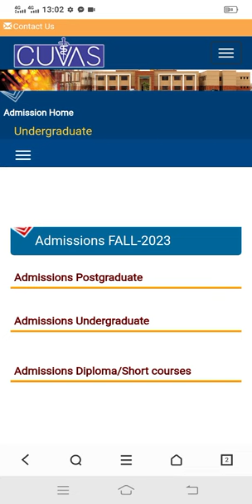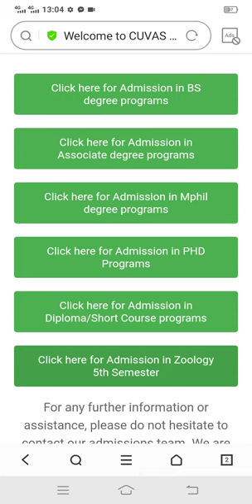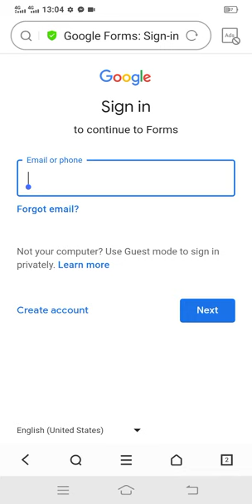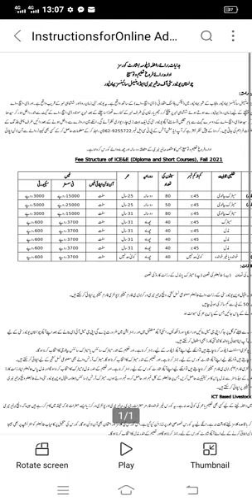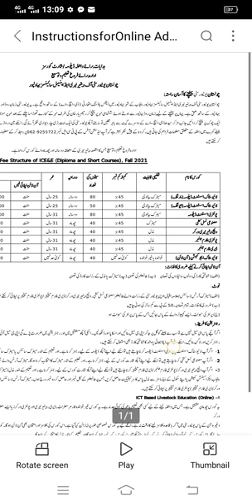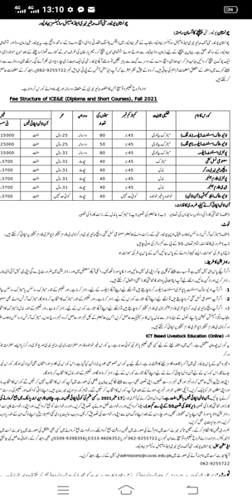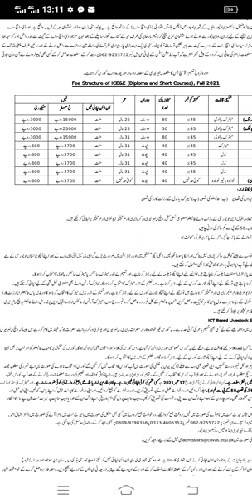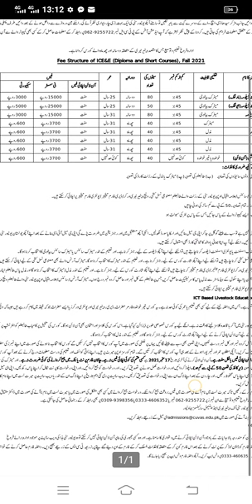Admission in Cholistan University Bahwalpur in Vet Diploma & short courses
🎓 Explore Admission in Cholistan University's Veterinary Diploma Course! 🐾

Are you passionate about animals and eager to embark on a rewarding career in veterinary science? 🐶🐱 Join us at Cholistan University and dive into the world of Animal Science in Bahawalpur! 🏛️

🔬 Our Veterinary Diploma Course Highlights: 🐾 Comprehensive Curriculum: Learn the essentials of animal health, care, and diagnostics. 🐾 Practical Training: Gain hands-on experience in our state-of-the-art facilities. 🐾 Expert Faculty: Learn from experienced veterinarians and industry professionals. 🐾 Industry Connections: Build a network and access opportunities in the veterinary field.
After Matric...

📅 Application Details: Admission Deadline: [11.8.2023] Course Start: [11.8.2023] Duration: [1month]

🔗 Apply Now: [www. cuvs. com]

Whether you're a recent high school graduate or seeking a career change, our Veterinary Diploma Course is the perfect pathway to a fulfilling journey in animal care. Don't miss this chance to make a difference in the lives of animals and their owners. 🐾🩺